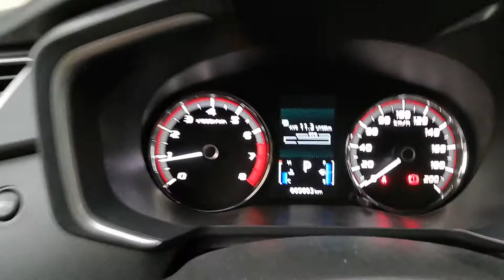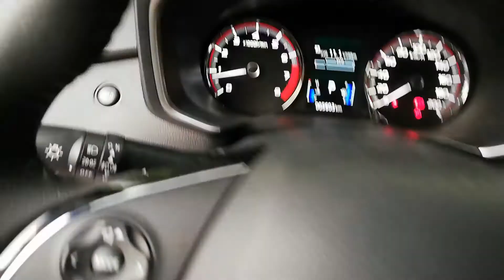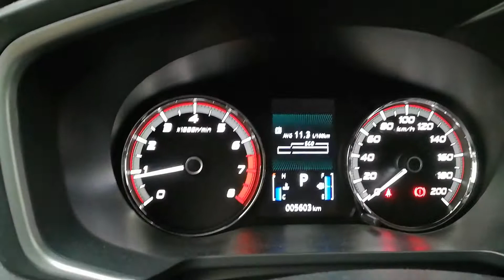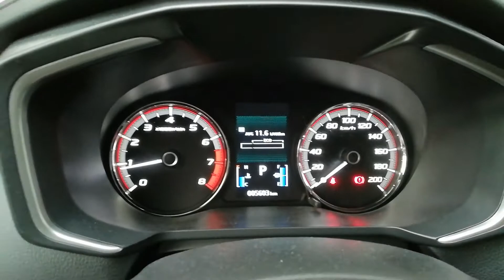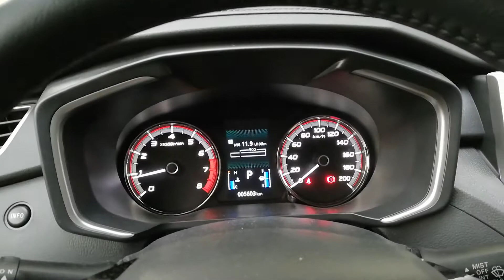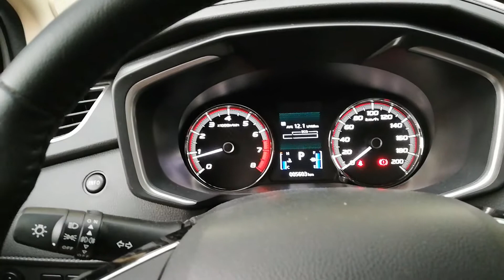SECOND PMS | EFFECIENT GAS CONSUMPTION | FUSE BOX REPLACEMENT - Part 1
2nd PMS, fuse box replacement